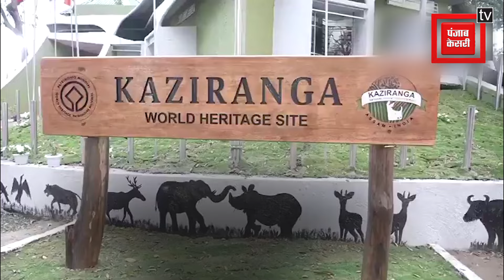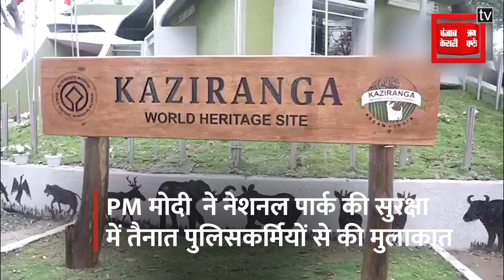PM Modi ने काजीरंगा में लिया जंगल सफारी का आनंद, Photography करते हुए आए नजर | Kaziranga | Assam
PM Modi ने काजीरंगा में लिया जंगल सफारी का आनंद, Photography करते हुए आए नजर | Kaziranga National Park | Assam